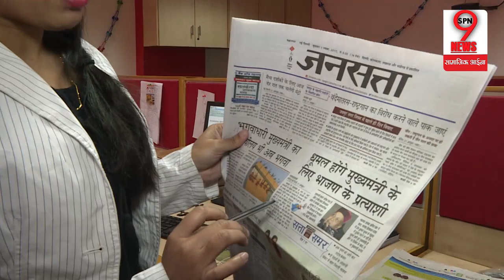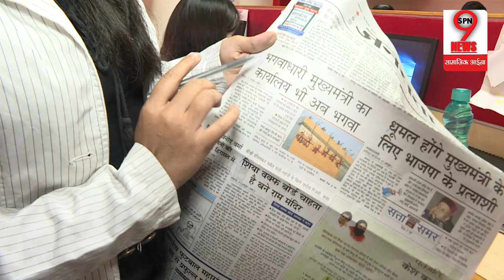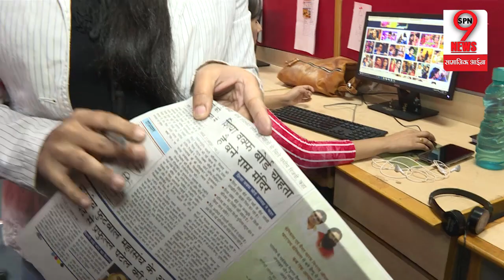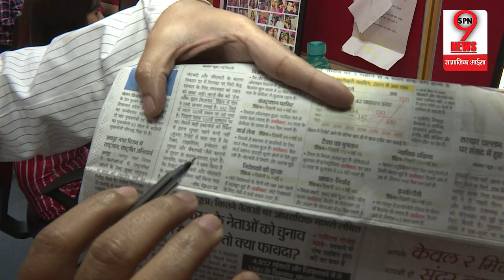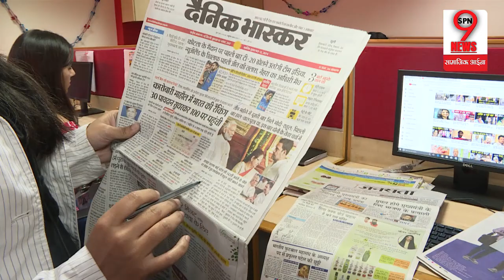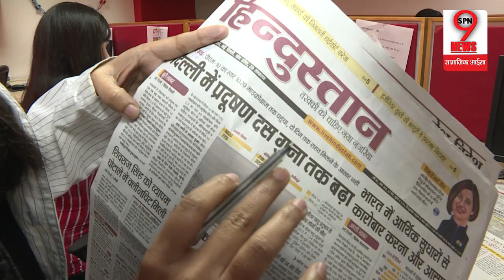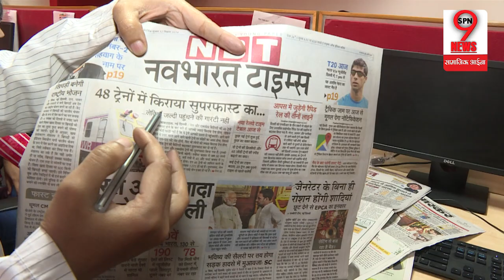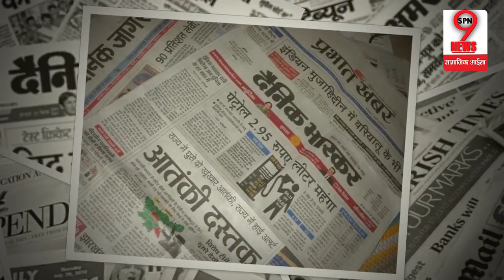Gujarat Assembly Polls 2017: आखिर क्यों मोदी सरकार नहीं कर रही है CM पद का ऐलान, सता रहा है ये डर?